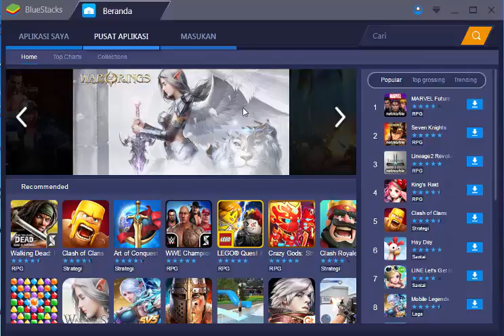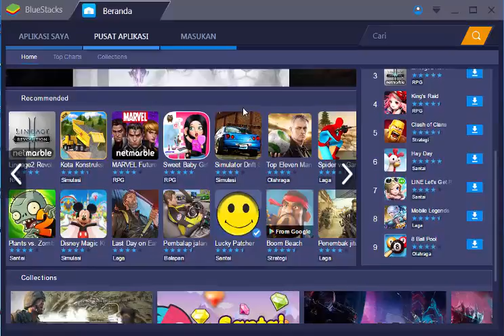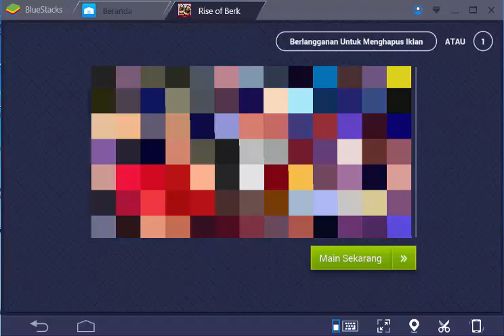PLAY ANDROID ON PC WITH BLUESTACK : LINK DOWNLOAD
BLUESTACK PLAY ANDROID ON PC